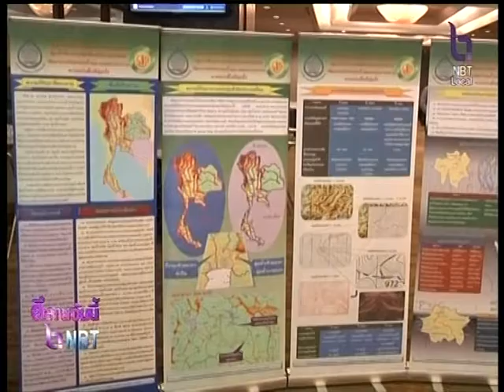สำนักงานงานทรัพยากรน้ำแห่งชาติจัดโครงการติดตามและประเมินผลการบริหารจัดการทรัพยากรน้ำ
สำนักงานงานทรัพยากรน้ำแห่งชาติร่วมกับมหาวิทยาลัยขอนแก่น จัดโครงการศึกษาติดตามและประเมินผลการบริหารจัดการทรัพยากรน้ำ เพื่อจัดทำแผนบูรณาการของหน่วยงานที่เกี่ยวข้อง